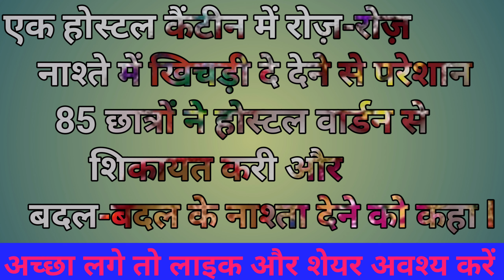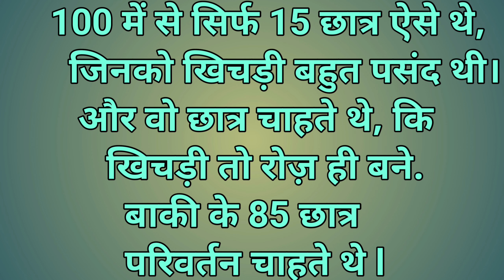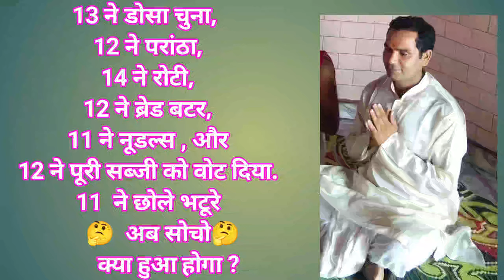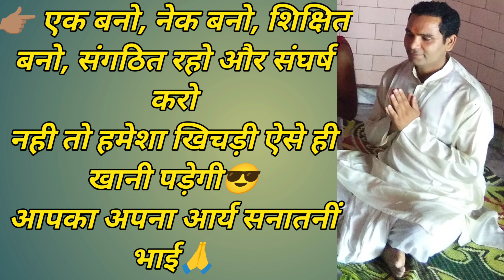वोट की शक्ति एक कहानी से जाने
नमस्ते प्यारे मित्रों एवम् मेरे प्यारे छात्र-छात्राओं!
आज हम सभी इस वीडियो में कहानी के माध्यम से जानेंगे कि एकता में हीं शक्ति है।

*एक होस्टल कैंटीन वाले के रोज़-रोज़ नाश्ते में खिचड़ी दे देने से परेशान 80 छात्रों ने होस्टल वार्डन से शिकायत करी, और बदल-बदल के नाश्ता देने को कहा. 100 में से सिर्फ 20 छात्र ऐसे थे, जिनको खिचड़ी बहुत पसंद थी, और वो छात्र चाहते थे, कि खिचड़ी तो रोज़ ही बने, बाकी के 80 छात्र परिवर्तन चाहते थे.*

      *वार्डन ने वोट करके नाश्ता तय करने को कहा. उन 20 छात्रों ने, जिनको  खिचड़ी बहुत पसंद थी, खिचड़ी के लिए वोट किया,* बाकी बचे 80 लोगों ने आपस में कोई सामंजस्य नहीं रखा,और कोई वार्तालाप भी नहीं किया,और अपनी बुद्धि एवम् विवेक से अपनी रूचि अनुसार वोट दिया.
  *18 ने डोसा चुना,*
  *16 ने परांठा,*
  *14 ने रोटी,*
  *12 ने ब्रेड बटर,*
  *10 ने नूडल्स , और*
  *10 ने पूरी सब्जी को वोट दिया.*
🤔  *अब सोचो*  🤔
         *क्या हुआ होगा ?*
 *उस कैंटीन में आज भी वो 80 छात्र, रोज़ खिचड़ी ही खाते हैं. क्यों - क्योंकि वो 20 छात्र बहुमत में व एकजुट रहे*

*शिक्षा*👉🏻   *जब तक हिस्सों में बंटे रहोगे, तब तक 20% वालों का वर्चस्व रहेगा. समाज के लिये संदेश*
 👉🏽 *एक बनो, संगठित रहो !!* विचार- विमर्श जारी रखें,  समाधान के लिए । *नही तो खिचड़ी ही खानी पड़ेगी*